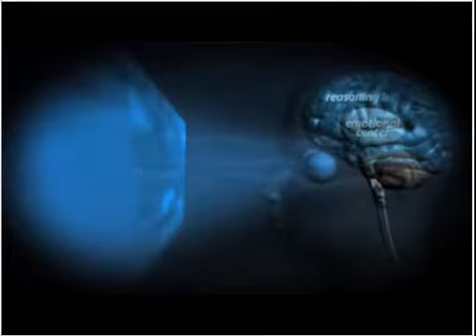The Hidden Agenda in Media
Excerpts taken from the video "The Fall of the Republic"